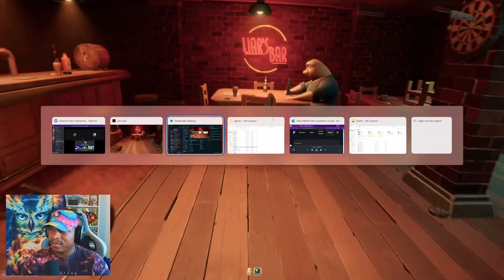LIAR'S BAR | NO HONOR AMONGST THIEVES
LIE.  THEN LIE AGAIN. AND THEN LIE SOME MORE!